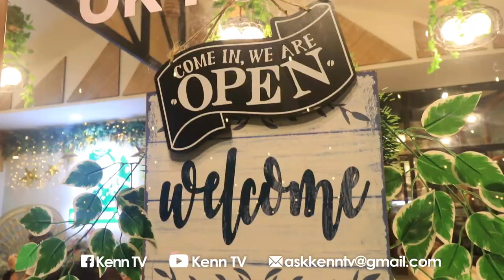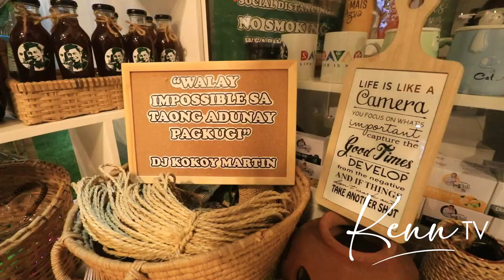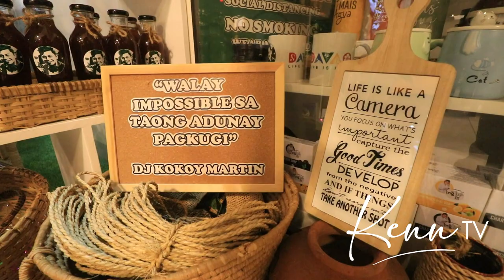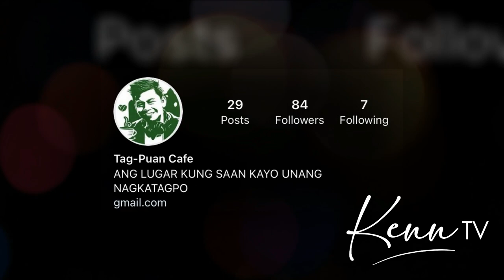Tag-Puan Cafe: DJ Kokoy Martin's Dream Come True | Love Local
Tag-Puan Cafe
📍 Purok 16, Sitio Durian, Bago Gallera/Libby Road, Puan, Davao City

📸 Fredzon Sagarino (F and J Productions)